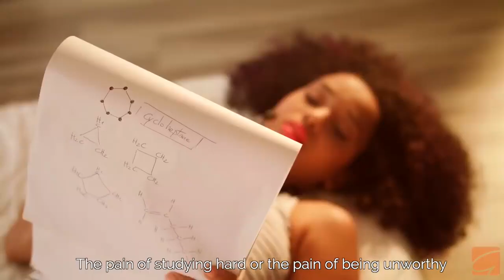Growing Through Pain! Gaur Gopal Das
Watch Gaur Gopal Das and get acquainted with his thoughts on How to bear pain and the kind of attitude to be kept during hard times